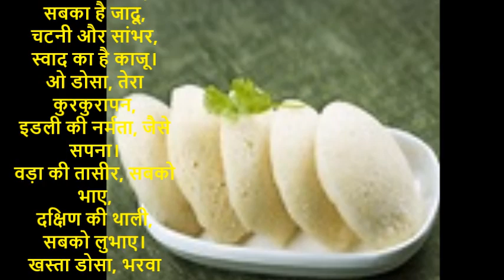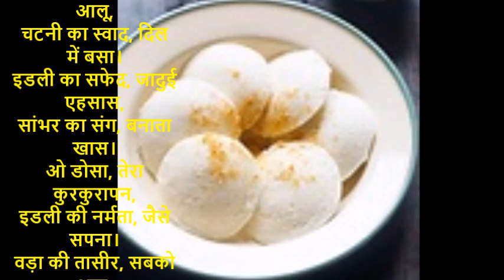डोसा, इडली, वड़ा, सबका है जादू,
सूरज की पहली किरण से, शुरू होती सुबह,
दक्षिण की खासियत से, महकती ये दुनिया।
चटनी और सांभर, स्वाद का है काजू।
ओ डोसा, तेरा कुरकुरापन,
इडली की नर्मता, जैसे सपना।
वड़ा की तासीर, सबको भाए,
दक्षिण की थाली, सबको लुभाए।
खस्ता डोसा, भरवा आलू,
चटनी का स्वाद, दिल में बसा।
इडली का सफेद, जादुई एहसास,
सांभर का संग, बनाता खास।